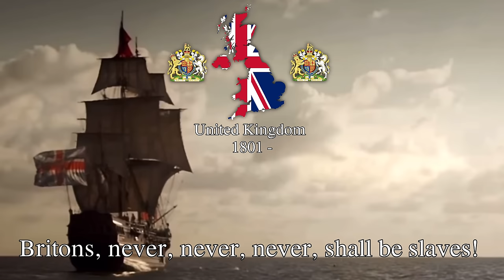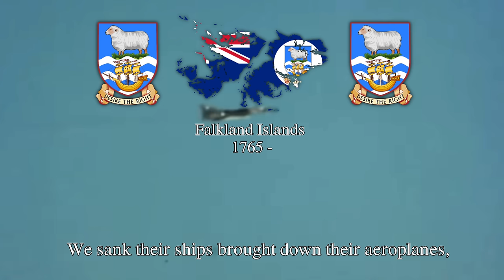'Battle of the Falklands' - British army song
'Battle of the Falklands' is a famous British naval battle song that commemorates the Falklands War in 1982. A conflict between the British and the Argies after they invaded the islands.

The song captures the spirit and bravery of the British Royal Navy during the war. It is a testament to the determination and resolve of the British forces as they sought to retake the Falkland Islands from Argentine occupation.

It's a piece of music that pays tribute to the sacrifice and heroism of those who served during the Falklands War, a reminder of the importance of sovereignty.

It's not any 'malvinas' it is the Falklands! Now and forever!